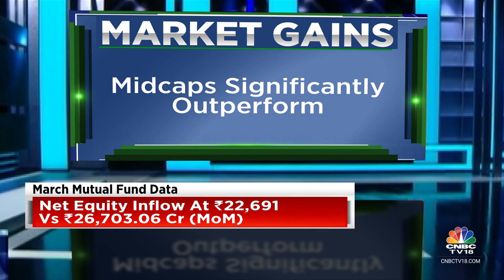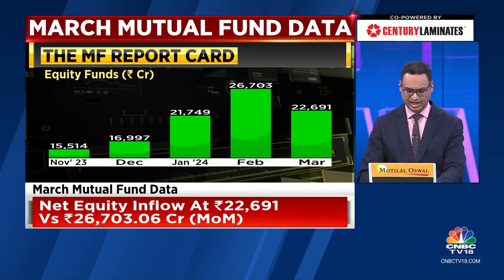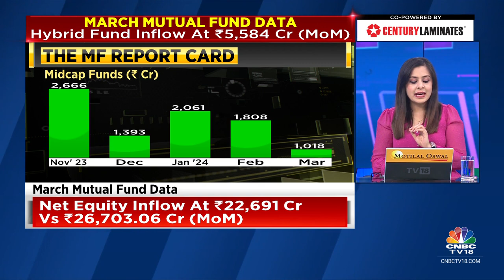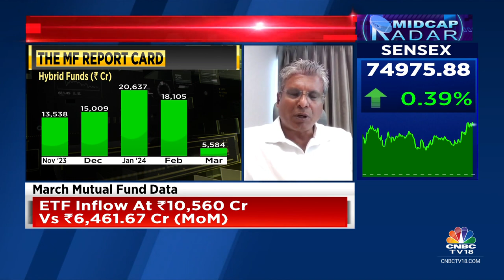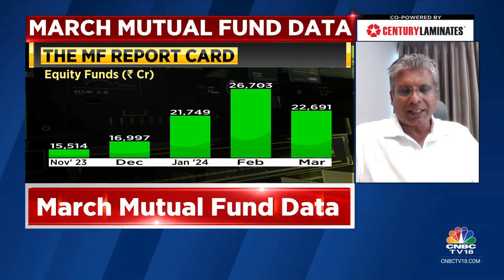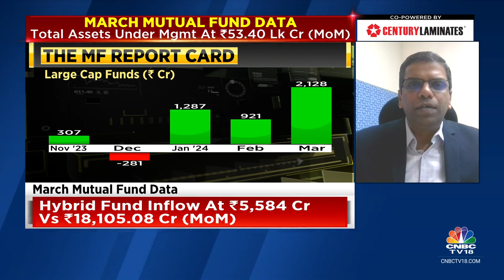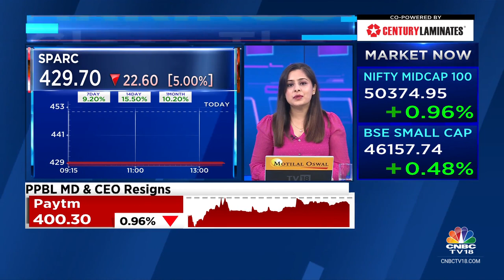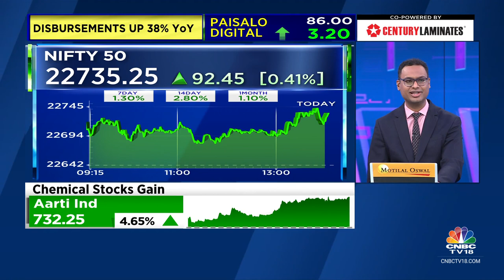Sensex Up 260 Points, Nifty At 22,720; Oil & Gas, Metal, FMCG, Lead Gains | CNBC TV18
According to latest market updates, the Sensex was up 313.82 points or 0.42 percent at 74,997.52, and the Nifty was up 95.00 points or 0.42 percent at 22,737.80. About 1703 shares advanced, 1533 shares declined, and 84 shares unchanged.

n18oc_business